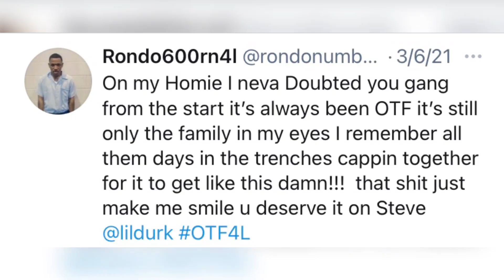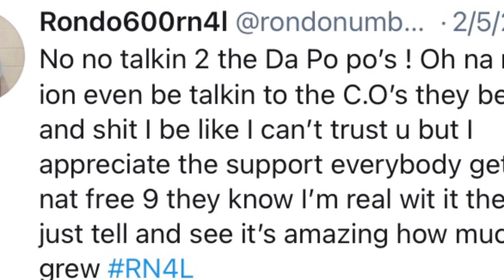Rondo NumbaNine tweets about Lil Durk’s new song saying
Rondo 9 goes on tweeter and gives Lil Durk some love say how he always believed that Durk will make it out the trenches. This comes after Durk said free 9 on his latest song